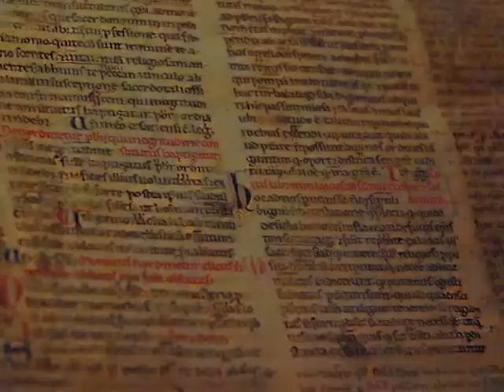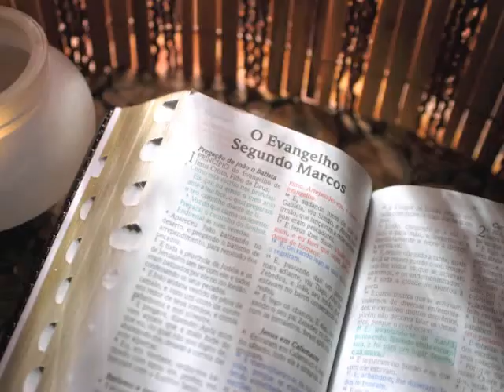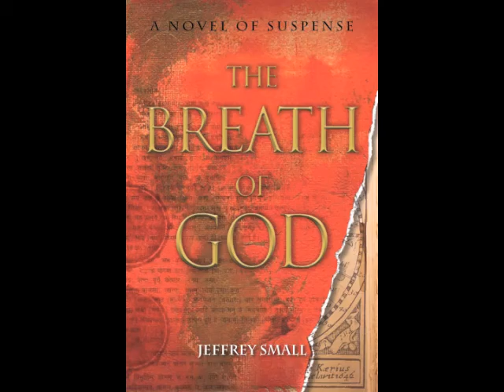The Breath of God by Jeffrey Small Book Trailer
Grant Matthews journeys to the Himalayas in search of an ancient mystery hidden in a remote monastery when he confronts a conspiracy of zealots who will kill to protect this secret that could transform the world's understanding of religion. Grant's life will change forever, if he survives. Suspense/Thriller